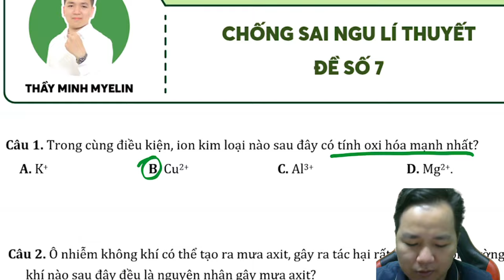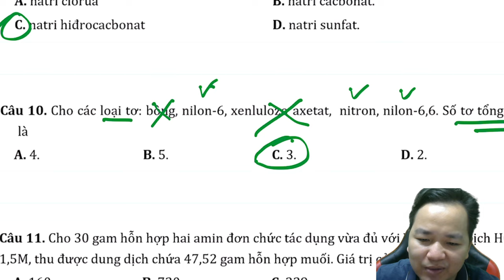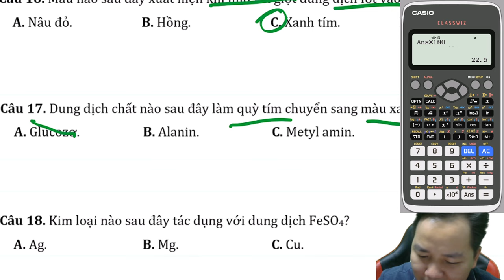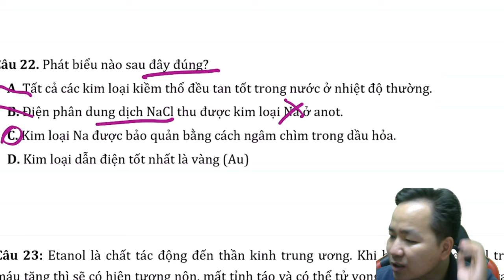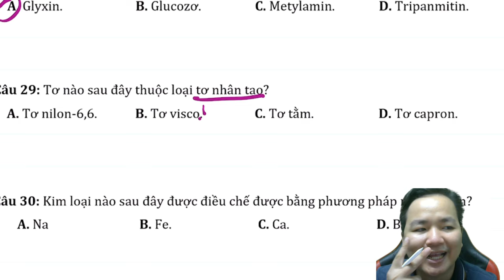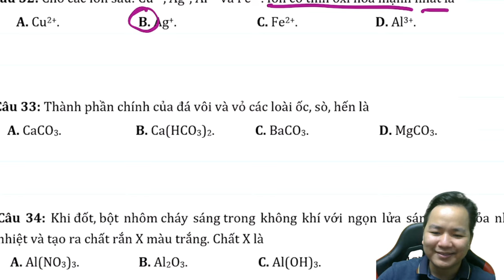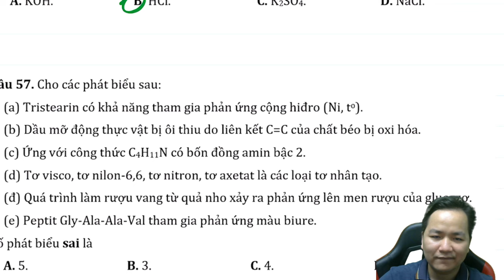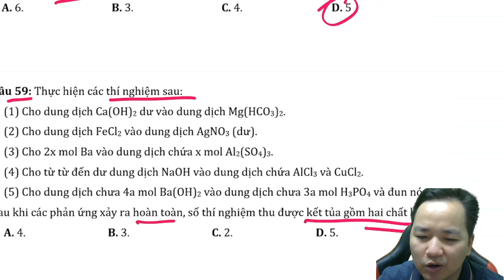[ HÓA 12 ] CHỐNG SAI NGU LÍ THUYẾT HÓA SỐ 07